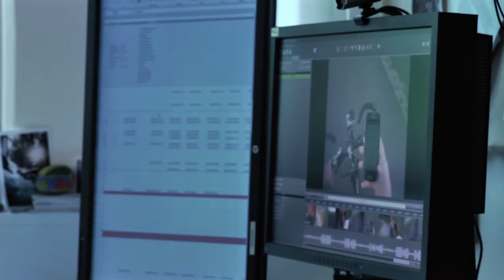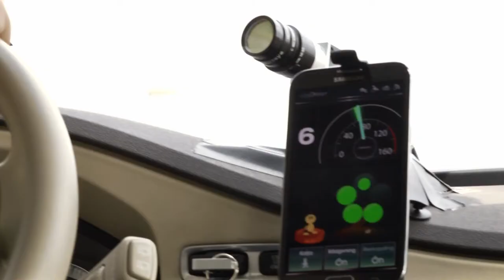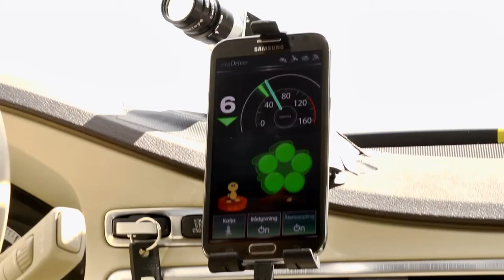Katja Kircher på VTI forskar om trafikanters uppmärksamhet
Katja Kircher forskar bland annat om vilka strategier bilförare eller cyklister använder sig av för att kunna göra flera saker samtidigt i trafiken. Hon undersöker också hur effektiva de olika strategierna är. Det handlar till exempel om hur trafikanter använder olika typer av förarstöd men även om hur de beter sig när de använder mobiltelefoner vid körning. Målet med forskningen är att skapa ett säkrare trafiksystem med användaren och användarens behov i centrum.